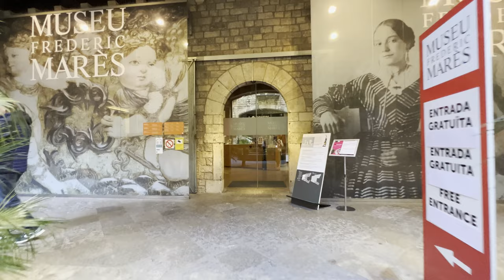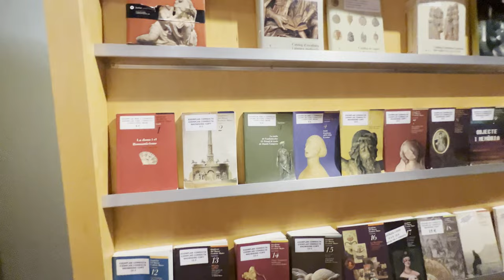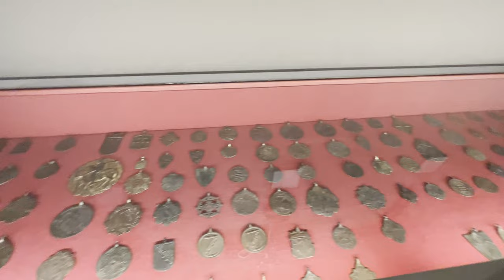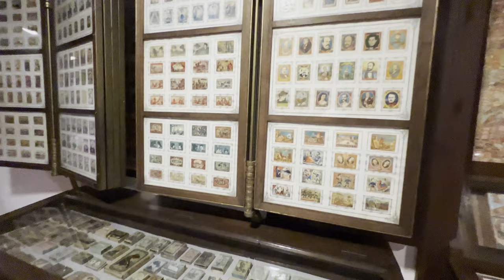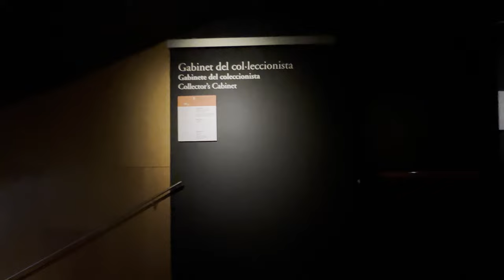Frederic Marès Museum Complete Tour - 4K UHD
The Museu Frederic Marès is an art and sculpture museum in Barcelona, Spain.

The Museu contains a collection of thousands of items from the sculptor Frederic Marès. Located near the Barcelona Cathedral, the Museu collection includes statuary from pre-Roman times through to almost the present day, with a particular emphasis on medieval Christian art, and a separate 'Collector's Cabinet' of artisan items such as fans and keys.